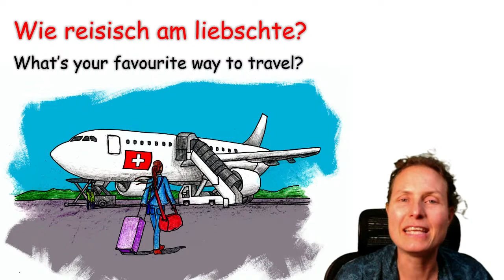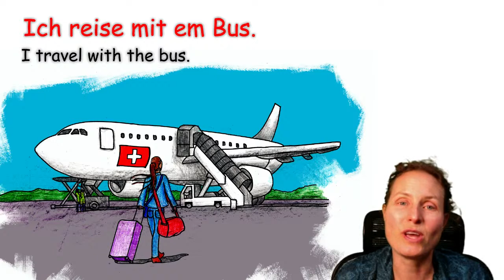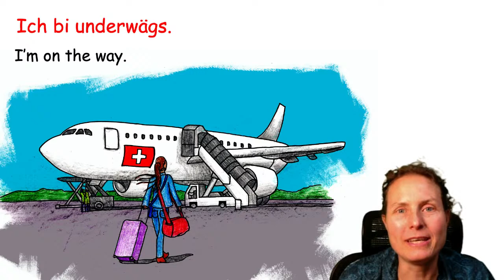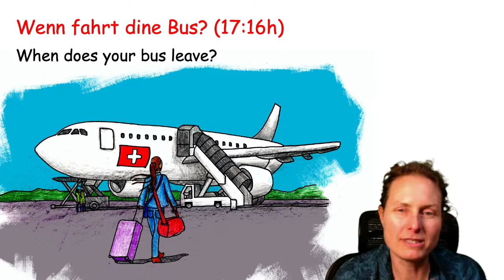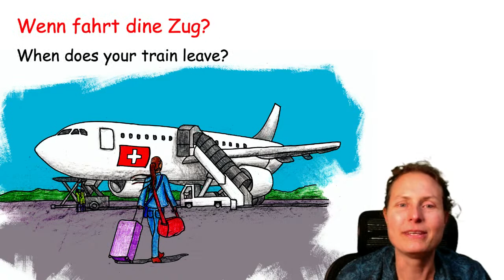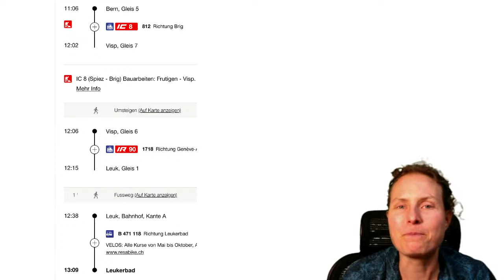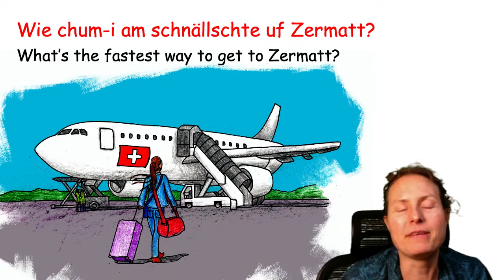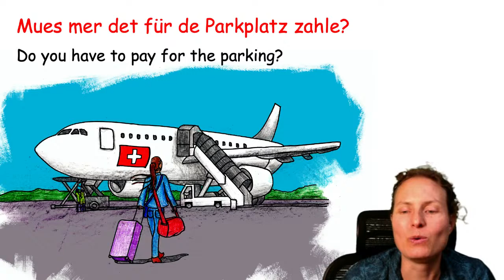How to travel in Switzerland? || Swiss German conversation lesson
In today's Swiss-German live stream we will be talking about how to travel in Switzerland.

To prepare better you can watch my videos about public transport